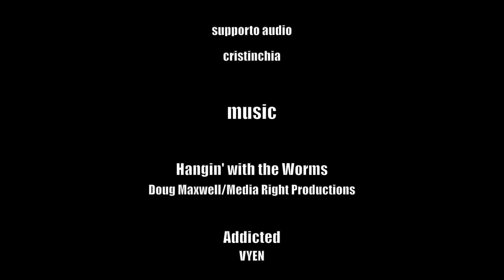Prima Neve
Si aggira inquietante per i boschi.
Ha un compito da svolgere.
Non può farne a meno.
Il prezzo è troppo alto.